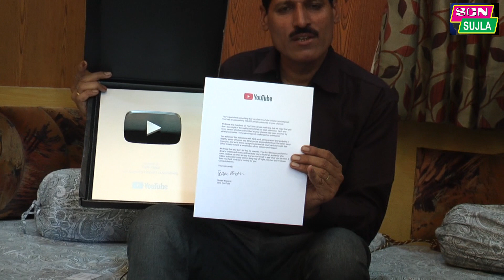Youtube ने भेजा Scn sujla को अवार्ड... Thanks to all Subscribers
Youtube ने भेजा Scn sujla को अवार्ड... Thanks to all Subscribers. SilverButton. Silver Award
HI